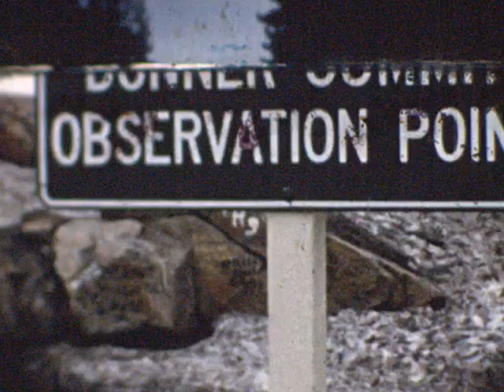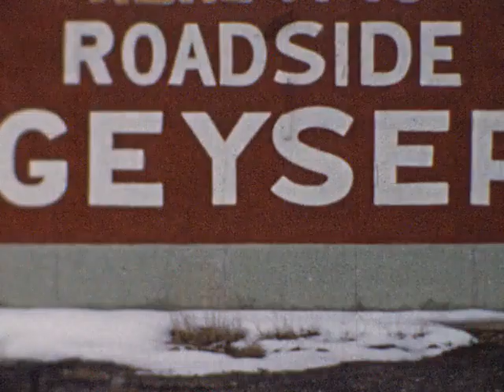Summer of 1963 Connie Mack Parade in Downtown Farmington, NM California Vacation Trip